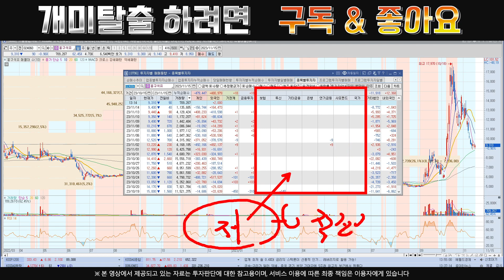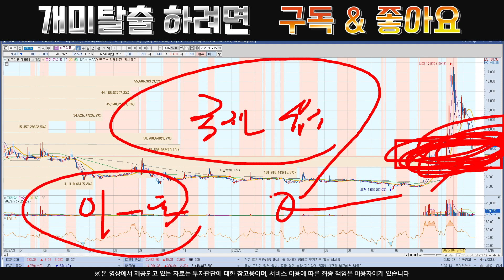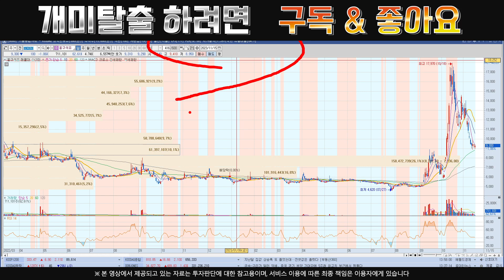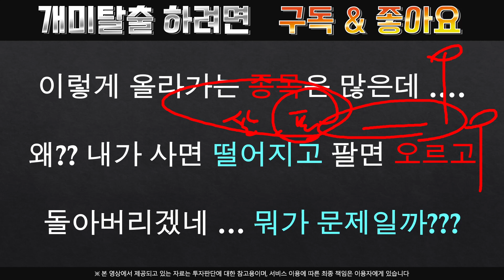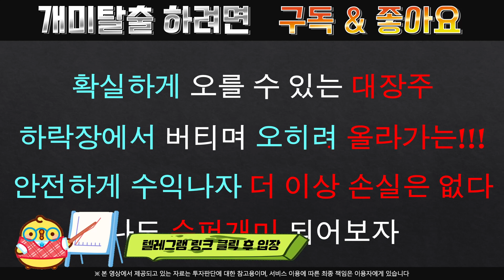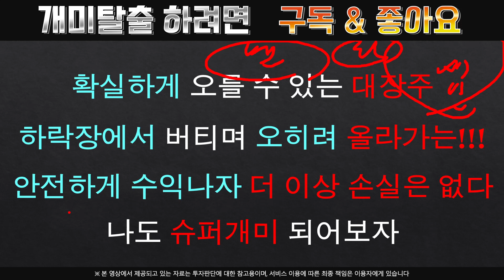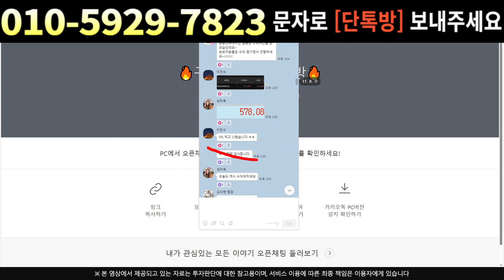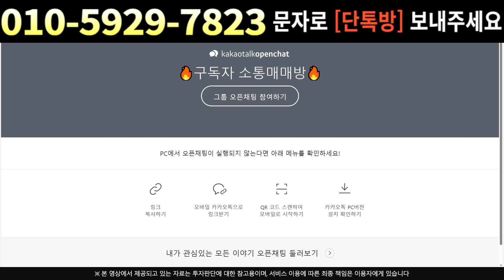[주식]흥구석유 - 이거 호재냐 ?? 악재냐 ?? 호재일 확률 80% 이상 !!